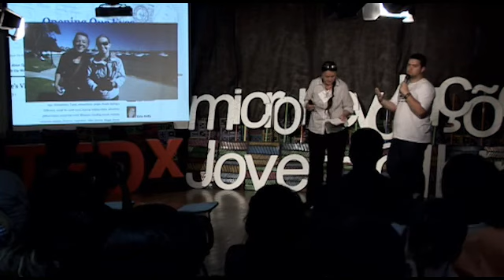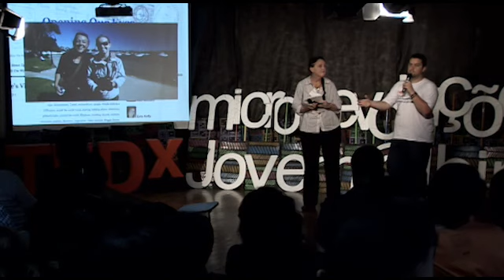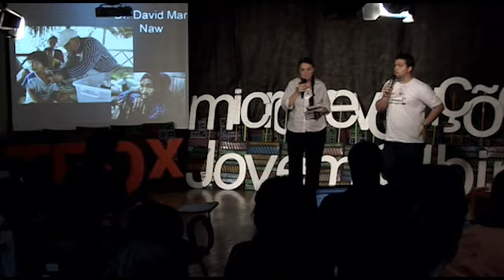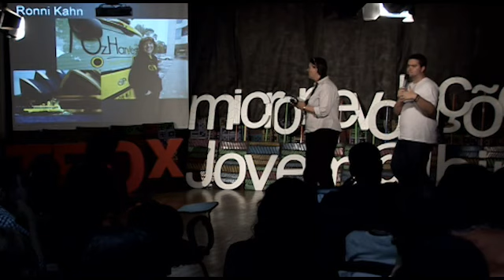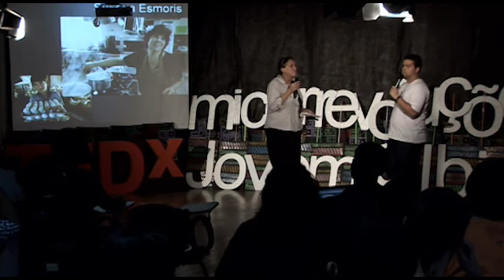De olhos bem abertos: Gail Mooney at TEDxJovem@Ibira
In the spirit of ideas worth spreading, TEDx is a program of local, self-organized events that bring people together to share a TED-like experience. At a TEDx event, TEDTalks video and live speakers combine to spark deep discussion and connection in a small group. These local, self-organized events are branded TEDx, where x = independently organized TED event. The TED Conference provides general
guidance for the TEDx program, but individual TEDx events are self-organized.* (*Subject to certain rules and regulations)